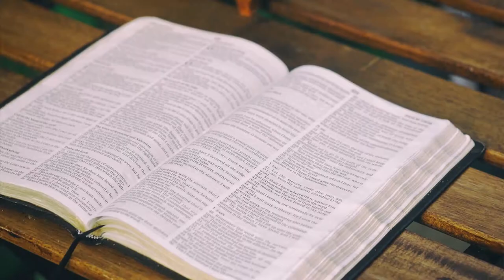SPOT DE TEACHING MESAGE